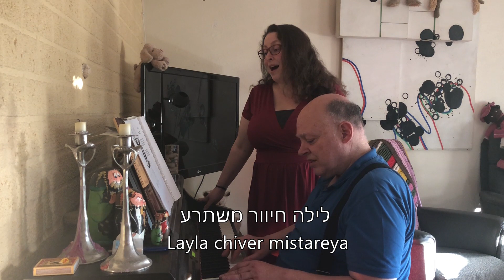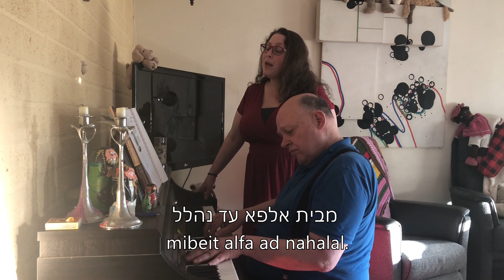שיר העמק / Song of the Valley / Shir HaEmek Sing-a-long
Lyrics: Natan Alterman

English translation:
SONG OF THE VALLEY
REST IS COMING

The weary came to rest
and finish their labors.
Pale night covers
The fields of the Jezreel Valley.
Dew underneath and moonlight above,
From the Beit Alpha to Nahalal.

Oh, what a night of nights
Silence over Jezreel
Sleep dear Valley, land of glorious beauty
We will guard you.

The sea of grain is swaying,
the song of the flocks rings out,
This is my country and her fields,
This is the Jezreel Valley.
Bless my country reveler
From Beit Alpha to Nahalal.

Oh what ...

Mount Gilboa is darkened
A horse gallops from shadow to shadow.
A voice is carried high.
Over the fields of the Jezreel Valley.
Who is shot? who has fallen?
Between Beit Alpha and Nahalal.

Oh what ...